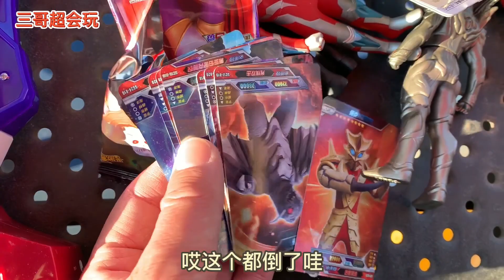游乐场发现特利迦圆环 大滑梯上找到了奥特之父和黄金赛罗